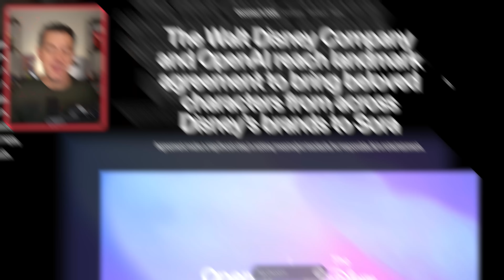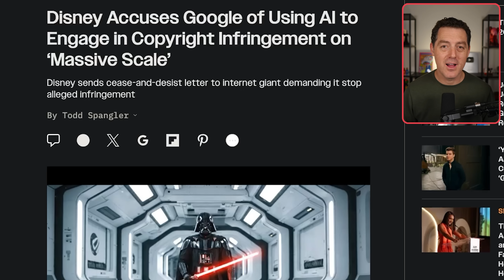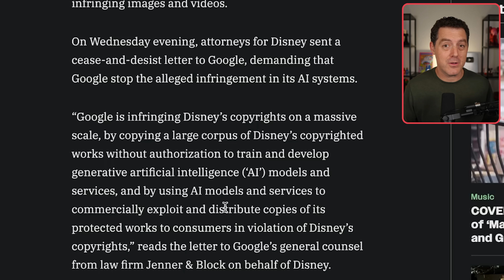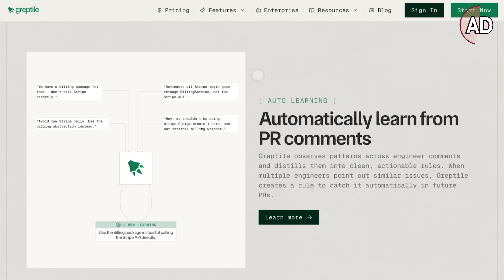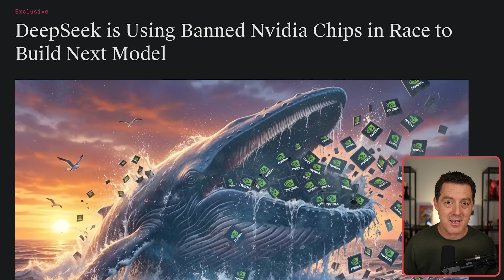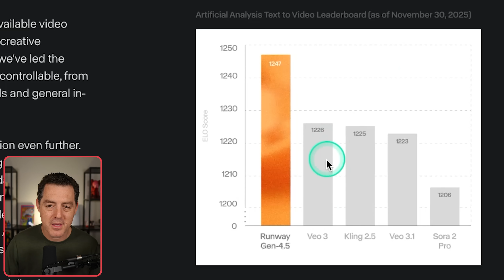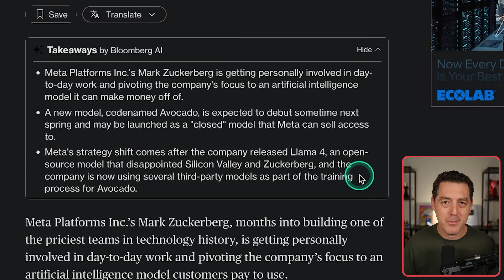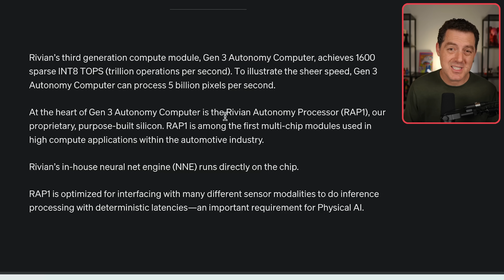AI News: Deepseek Controversy, GPT-5.2, OpenAI x Disney, Meta Closed-Source and more!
Download The Subtle Art of Not Being Replaced 👇🏼

Chapters:
0:00 GPT-5.2
0:19 OpenAI x Disney
4:13 TIME's Person of the Year
5:22 Sponsor
6:41 Adobe/ChatGPT Connector
7:41 DeepSeek Controversy
9:42 Runway Gen-4.5
11:17 Meta Closed-Source
13:47 Rivian Autonomy & AI Day